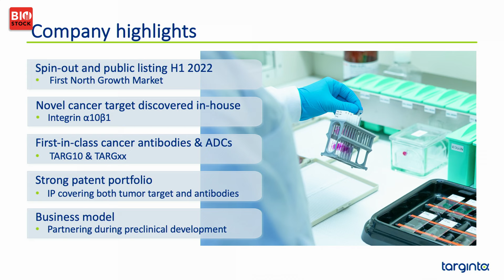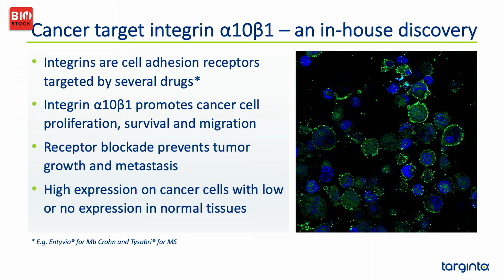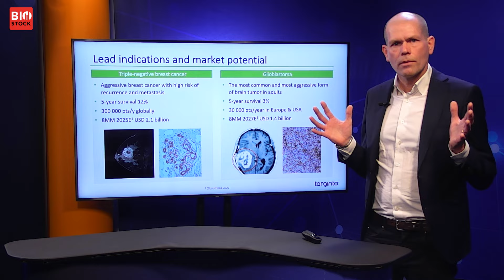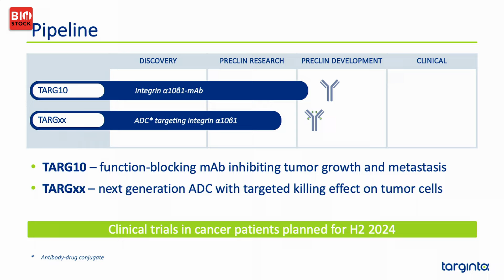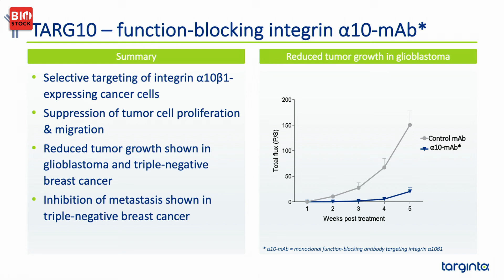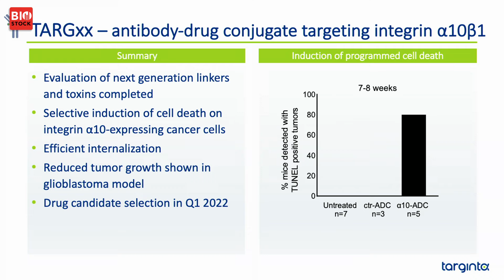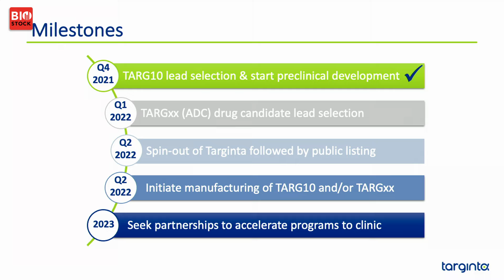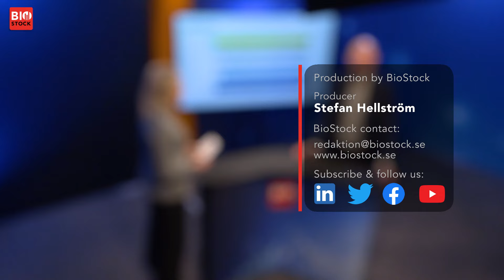BioStock Investor Meeting March 2022 | Targinta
CEO Per Norlén presents Targinta at BioStock Investor Meeting in March 2022.

0:00 Welcome
0:16 Introducing Targinta
1:12 What sets Targinta apart?
2:20 Business model
2:57 The team's experience
3:30 Cancer target integrin α10β1
5:05 Lead indications and market potential
6:42 Pipeline
7:22 TARG10
8:38 TARGxx
10:57 Milestones
12:00 Q&A